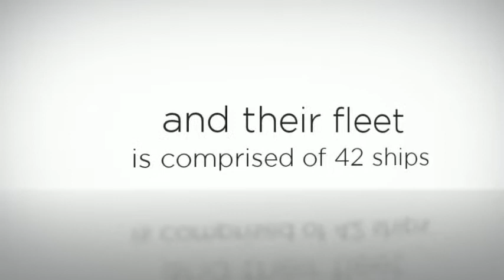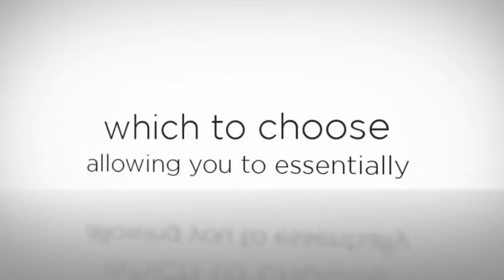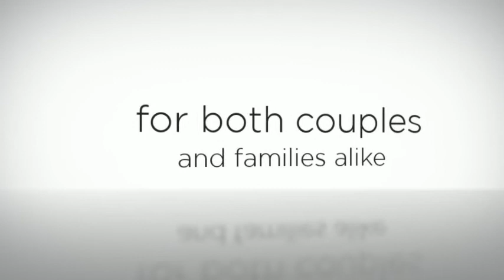Royal Caribbean Cruise Lines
to see the product! - Here we provide you with Royal Caribbean Cruise line reviews, one of the premiere Cruise travel companies in the entire world Book Your Royal Caribbean Vacation Today!